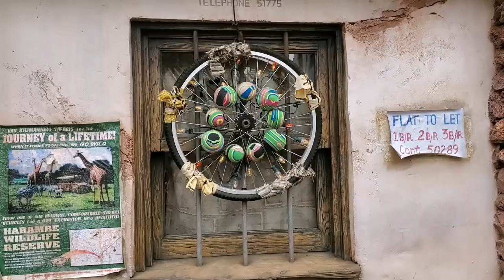Animal Kingdom Christmas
This week we headed to Disney's Animal Kingdom to see some of the decorations and a few of the animals. There are a few things that returned from last year, but we miss some of things from last year. Here is a link to that video

The Laughin Cookie is a weekly vlog that goes on adventures around the Florida area. They go to Walt Disney World, Sea World, Busch Gardens, Universal, and some places in the surrounding area. They post once a week, Monday at 1 - 3 pm EST